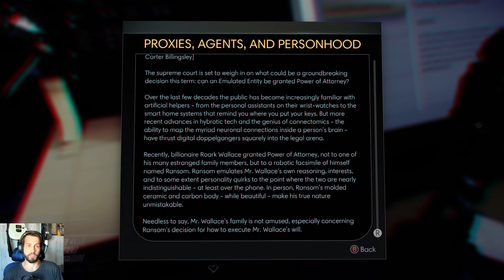Prey Part 19 - Locked in Deep Storage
Prey
Part 19 - Locked in Deep Storage
In this episode we finally make it to Deep Storage, after collecting all the voice samples. And immediately, our  brother locks us in and we'll have to find a way to override the lock and escape. But first we have to fight through other Typhoids including coming face to face with a Technopath right at the start. Once it's down, we are free to explore deeper into deep storage, and collect material and unravel more mysteries. We will continue making our way down, and hopefully escape, next time.